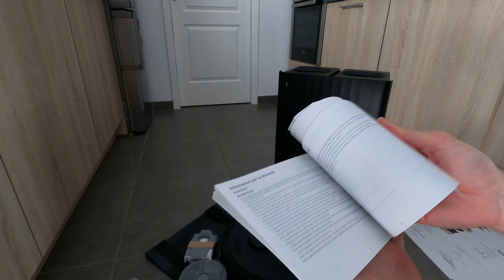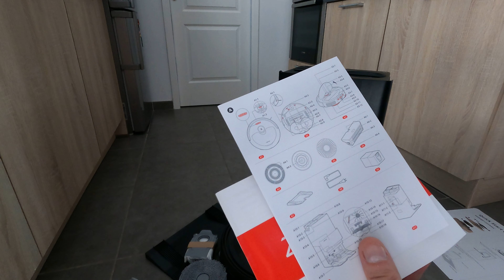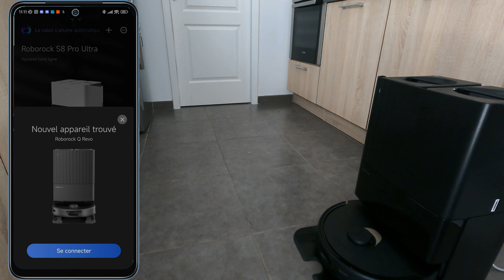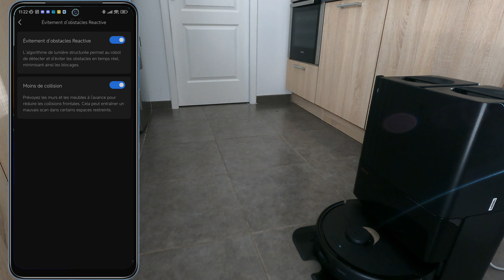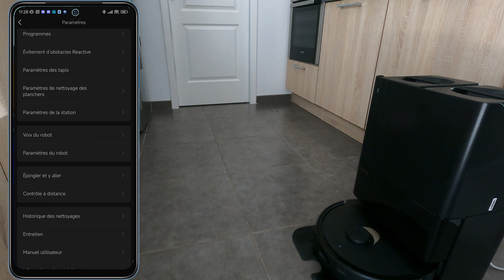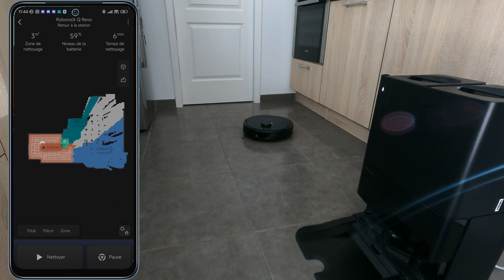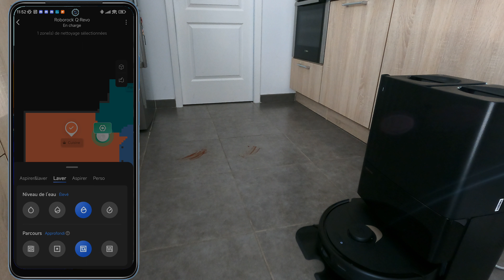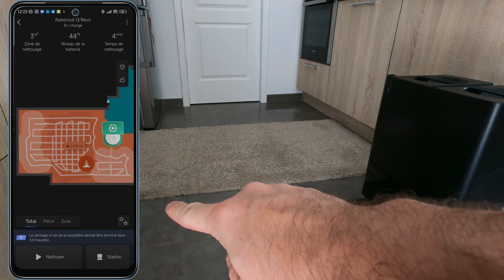Roborock Q Revo, le test français ❤️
Roborock arrive avec un nouveau robot aspirateur équipé pour la première fois d'un système de double serpillière rotative... On retrouve un aspirateur puissant avec une puissance d'aspiration de 5500Pa, et le système de détection d'obstacle Reactive Tech ! Il intègre également une base multifonction permettant le lavage automatique des serpillières, le séchage des serpillières, le vidage automatique des poussières, le remplissage automatique de l'eau et une base de nettoyage des serpillières détachable !

➖➖➖➖➖➖➖➖➖ RESEAU SOCIAL ➖➖➖➖➖➖➖➖➖